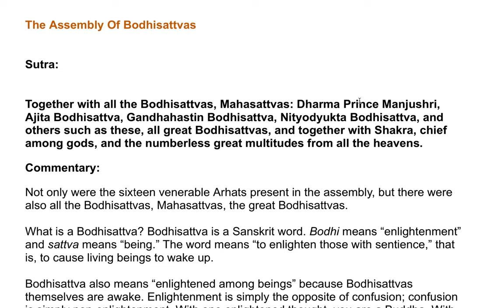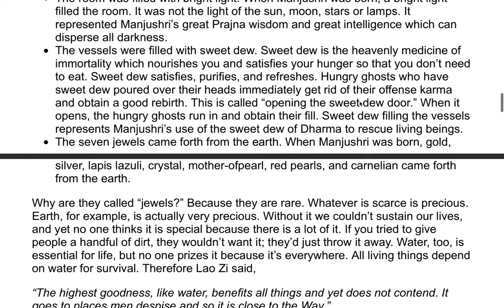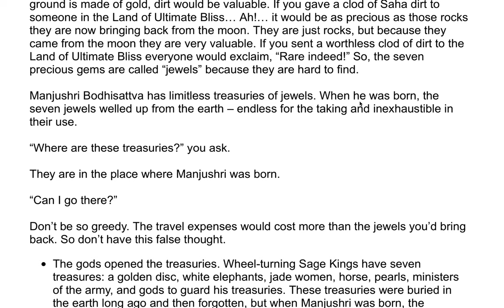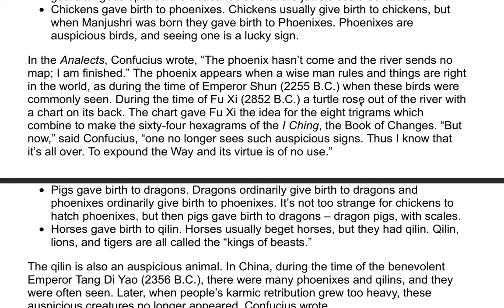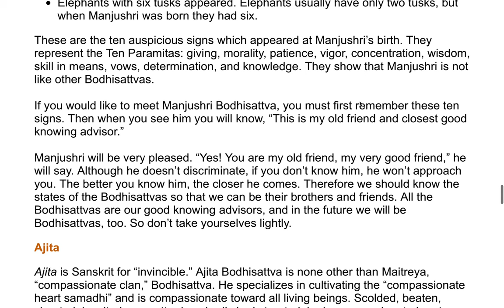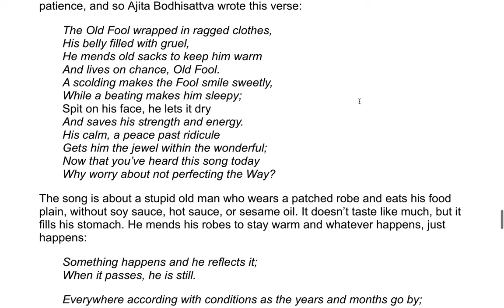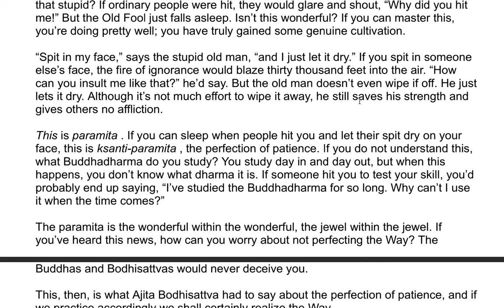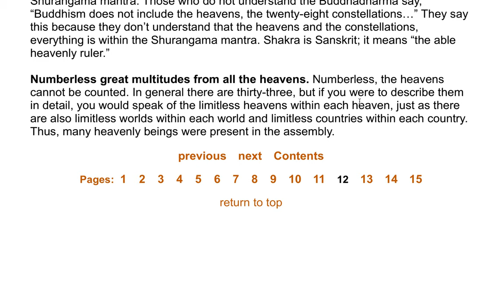Amitabha Sutra - A Commentary by the Venerable Master Hsuan Hua 13